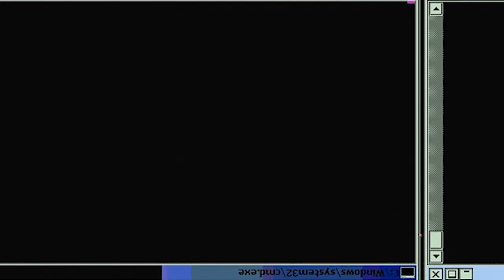LEVI MADE THE CHOICE! | Attack on Titans Season 3 Episode 53 | Reaction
While one front in the battle is rained on by flames, the other is battered by boulders. With no way out, the Scouts are forced to fight or die trying.

-Double Dragon